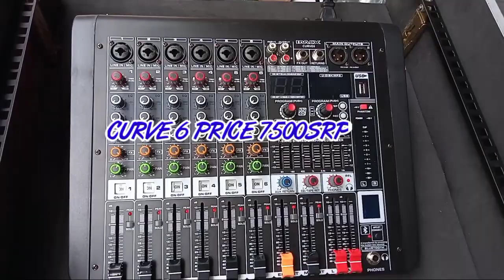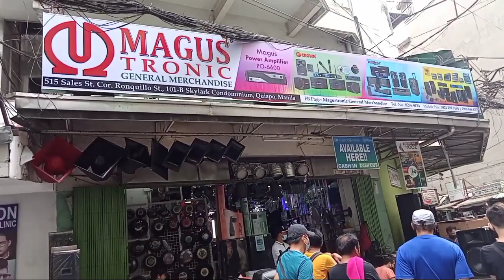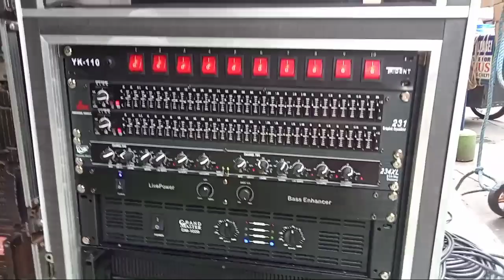subscoop 15 loaded grandmaster gm 15 1000/gm 15 900/ fet 1000.2 / gm 1000 power amp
# fet 1000.2/gm 1000